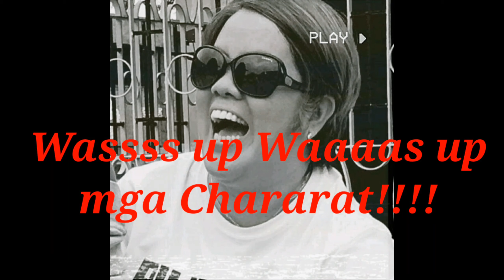Full time vlogger daw ba si Chararat?